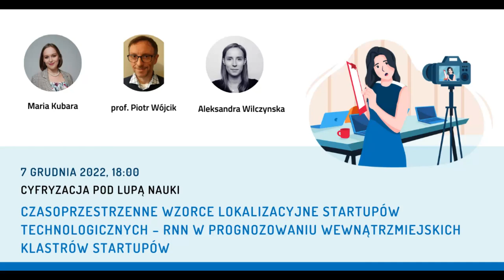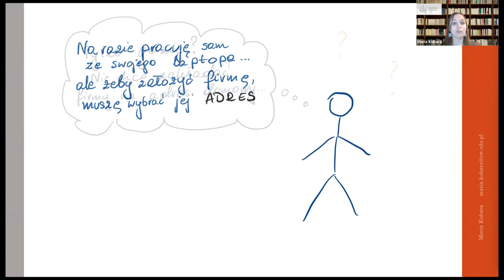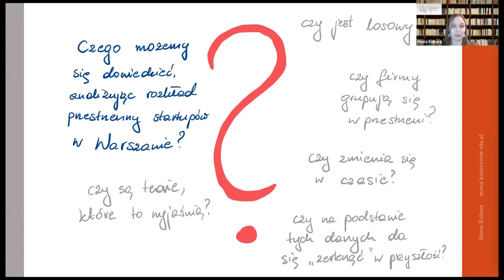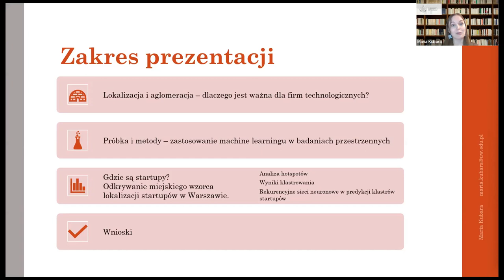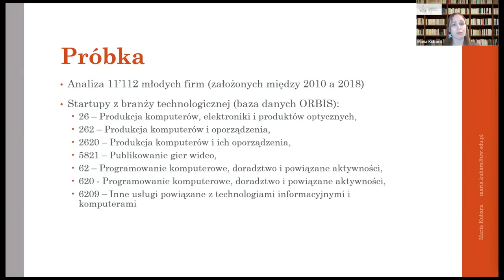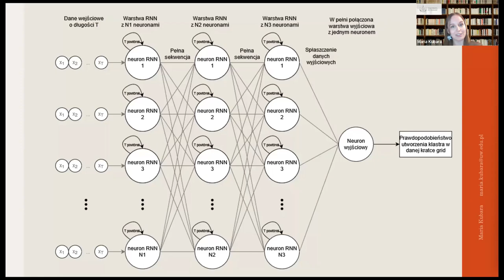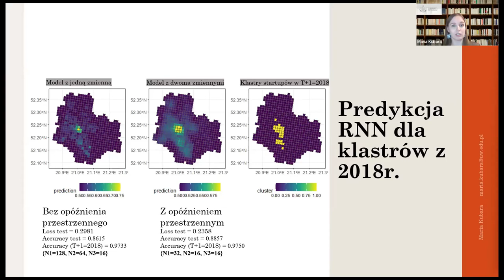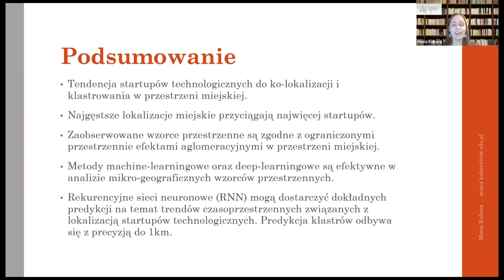Seminarium DELab: Maria Kubara, Czasoprzestrzenne wzorce lokalizacyjne startupów technologicznych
Zapraszamy na kolejne seminarium z cyklu "Cyfryzacja pod lupą nauki". O swoich badaniach opowiada Maria Kubara - ekonomistka, regionalistka, analityczka danych. Doktorantka w SDNS w dyscyplinie Ekonomia i Finanse, absolwentka kierunku Data Science and Business Analytics na WNE UW.

Metodologię i wyniki badań komentują:
- prof. Piotr Wójcik, WNE UE,
- Aleksandra Wilczyńska, Fundacja MOST.

Podczas spotkania przedstawione zostaną wyniki badanie wzorca lokalizacji startupów technologicznych i jego ewentualnych zmian w czasie, które przeprowadzono na próbce startupów założonych w Warszawie. Oceniono, czy utworzony wzorzec lokalizacyjny jest spójny z ograniczonymi przestrzennie korzyściami aglomeracji. Dodatkowo, pokazano jak rekursywne sieci neuronowe (RNN) mogą pomóc w przewidywaniu lokalizacji klastrów startupów technologicznych. Wysoka skuteczność tego typu modelu jest osiągana nawet na podstawie krótkiego panelu danych. Przedstawiono w jaki sposób wdrożyć wymiar przestrzenny do modelu, aby zachować wydajność obliczeniową. Pokazano również jak tego typu rozszerzenie sieci poprawia jej wyniki, pozwalając modelowi „zrozumieć” relacje przestrzenne między sąsiednimi obserwacjami.

Partnerami spotkań z cyklu "Cyfryzacja pod lupą nauki" jest Fundacja Koalicja na rzecz Polskich Innowacji oraz Samorząd Studentów WNE UW.